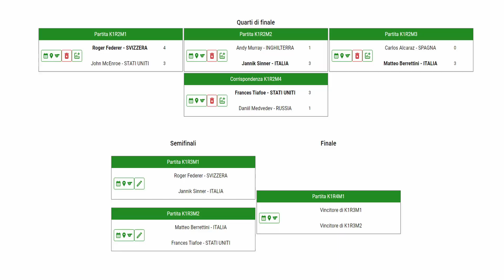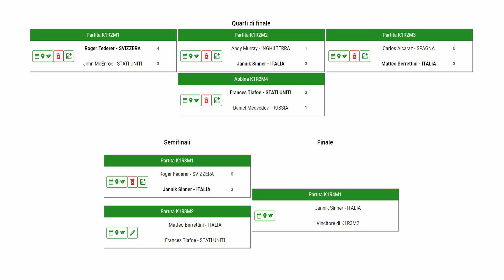TOP SPIN 2K - TORNEO G-COURT GUCCI - Roger Federer (SVIZZERA) vs Jannik Sinner (ITALIA)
► TOP SPIN 2K25 – Torneo G-Court Gucci. Si affrontano ad eliminazione diretta tutti i giocatori maschili presenti nel gioco Top Spin 2K25.

★CAPITOLI:
Semifinali - Luogo: G-Court Gucci (Firenze - Italia)
Incontro: Roger Federer (SVIZZERA) vs Jannik Sinner (ITALIA)

🎮Console: PS5 – Difficoltà: Facile – Durata: 1 set – Set da 3 game.

🎾Semifinali: Roger Federer (SVIZZERA) vs Jannik Sinner (ITALIA) 0-3
🎾Semifinali: Matteo Berrettini (ITALIA) vs Frances Tiafoe (STATI UNITI)

🎾Quarti di Finale: Roger Federer (SVIZZERA) vs John McEnroe (STATI UNITI) 4-3
🎾Quarti di Finale: Andy Murray (INGHILTERRA) vs Jannik Sinner (ITALIA) 1-3
🎾Quarti di Finale: Carlos Alcaraz (SPAGNA) vs Matteo Berrettini (ITALIA) 0-3
🎾Quarti di Finale: Frances Tiafoe (STATI UNITI) vs Daniil Medvedev (RUSSIA) 3-1

🎾Qualificazione: Taylor Fritz (STATI UNITI) vs John McEnroe (STATI UNITI) 3-4
🎾Qualificazione: Sim Fostergame (ITALIA) vs Andy Murray (INGHILTERRA) 1-3
🎾Qualificazione: Ben Shelton (STATI UNITI) vs Jannik Sinner (ITALIA) 1-3
🎾Qualificazione: Matteo Berrettini (ITALIA) vs Pete Sampras (STATI UNITI) 3-1
🎾Qualificazione: Daniil Medvedev (RUSSIA) vs Andre Agassi (STATI UNITI) 3-1